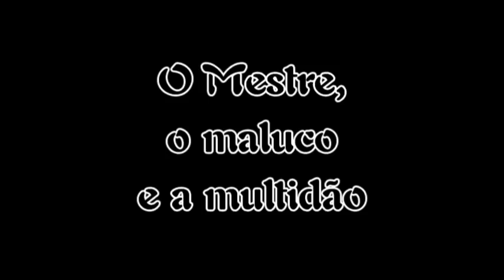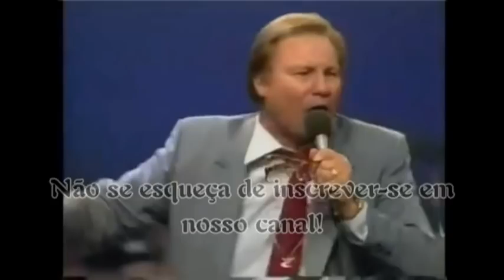O mestre , o maluco e a multidão, Jimmy Swaggart.